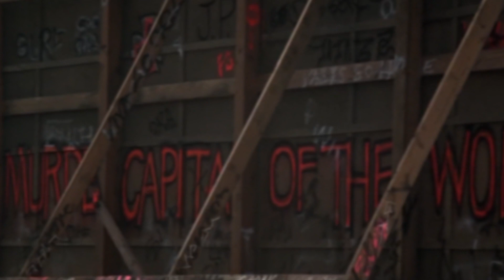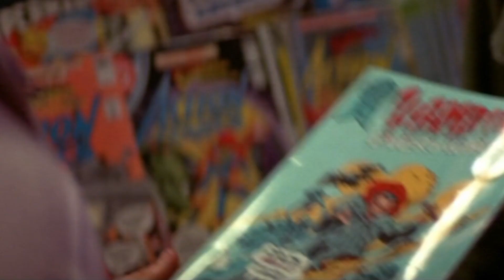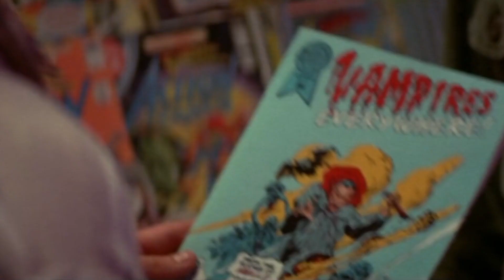Everything You Probably Didn't Know About The Lost Boys (1987)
Do you think The Lost Boys 1987 is the best 80's vampire movie?  ZMAM Show presents "Everything you probably didn't know about...", where I talk the behind the scenes Trivia and movie fun.  Listen & watch as I rapid fire IMDB & other facts about the movie.  Today we take a look at one of the most entertaining 80's vampire movies The Lost Boys (1987).

to see my Zombie web-series Dead Nightmare.   And also checkout other movie/game reviews, comedy skits, & other fun stuffs!

Also make sure to check out my Dead Nightmare zombie series on my YouTube channel OR you can visit us @ for direct links to the episodes.  There are currently 6 out there for your viewing pleasure and I'm working on more.

Camera: Canon C200
Lens: Canon 18-80 Servo Cine Lens / Canon 50mm F1.2
Audio: NTG4+ with Zoom H5
Tripod: Manfrotto 502AH Video Head & MT055XPRO3 Aluminum Tripod Kit